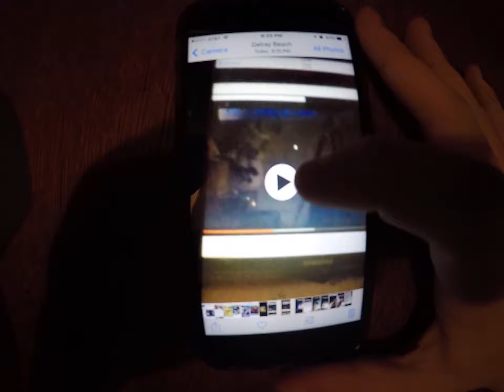To the Games movie (2007) - Cartoon Network Movies - TV Commercial Sept. 6th, 2007 - Part 1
Cartoon Network movies from to the games movie coming on December 21 2007